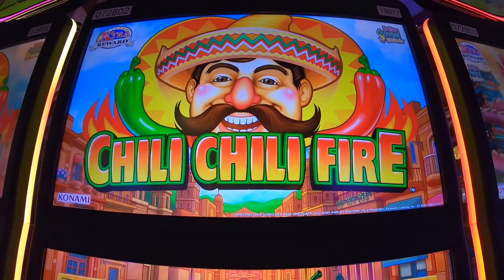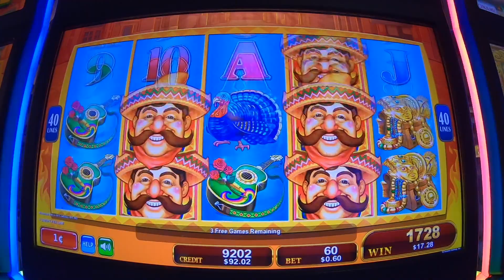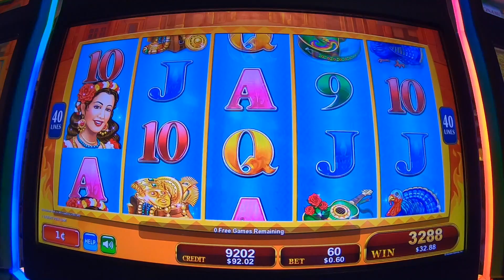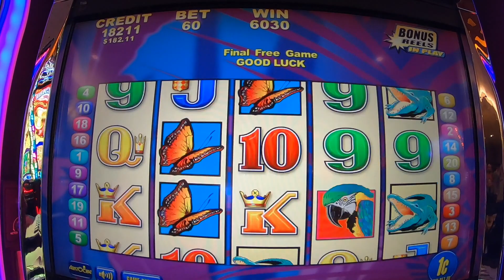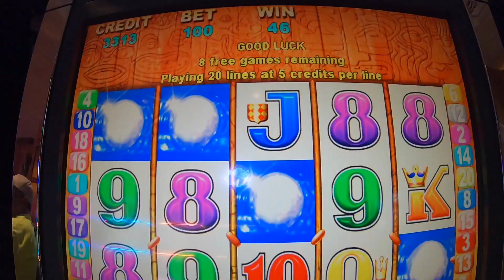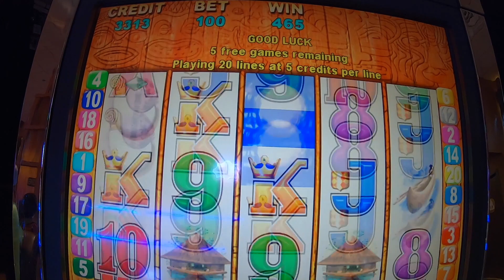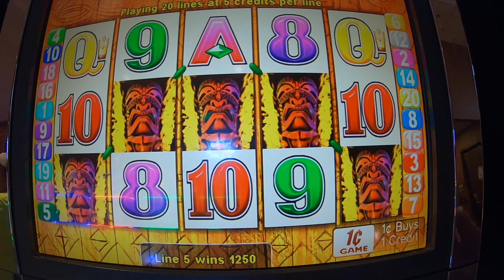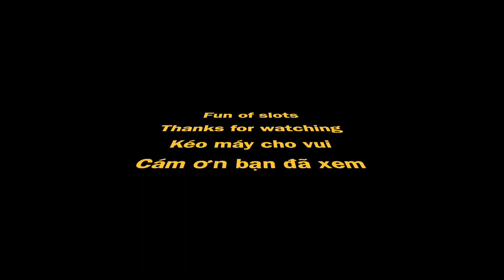Old time favorite slots | Chili Chili Fire, Brazil, Mystical Unicorn and TIKI Torch bonuses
Những máy đánh bạc yêu thích thời xưa | máquinas tragamonedas favoritas de antaño | Machines à sous préférées d'antan | slot machine preferite dei vecchi tempi | Lieblingsspielautomaten aus alter Zeit | любимые игровые автоматы старых времен | mga lumang paboritong slot machine | mesin slot kegemaran lama | पुराने समय की पसंदीदा स्लॉट मशीनें | 旧时最喜欢的老虎机 | 옛날에 좋아했던 슬롯머신 | 昔のお気に入りのスロットマシン | ហ្គេមស្លតដែលចូលចិត្តកាលពីសម័យបុរាណ .